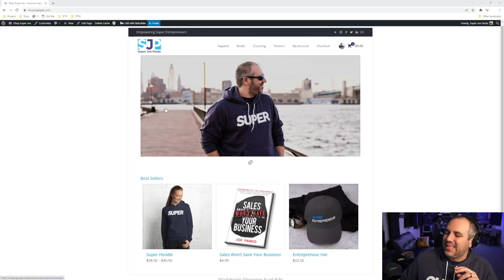"I Was Hiking 2 Hours Ago!" | Curie on Shark Tank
Business Strategist, Super Joe Pardo reacts and gives his advice to the business Curie Clean Deodorant and Body Care Products pitch from Shark Tank Season 13 Episode 16.